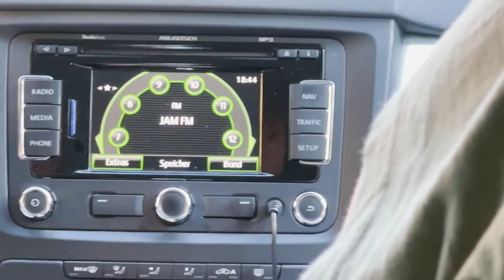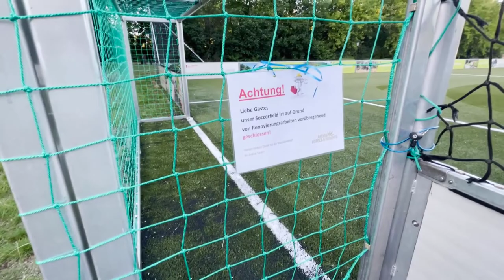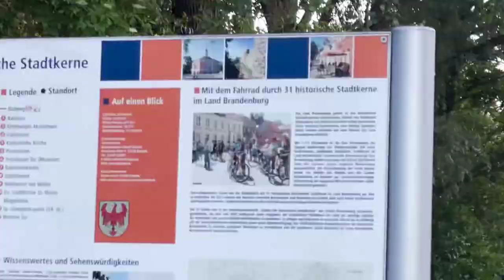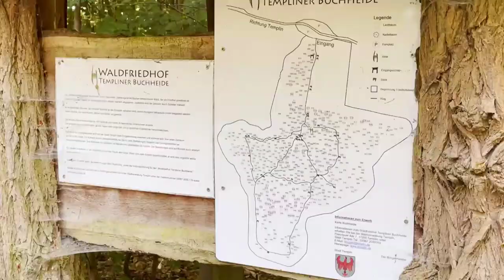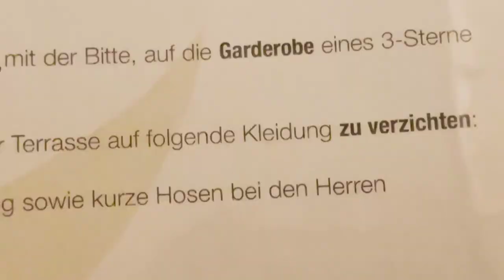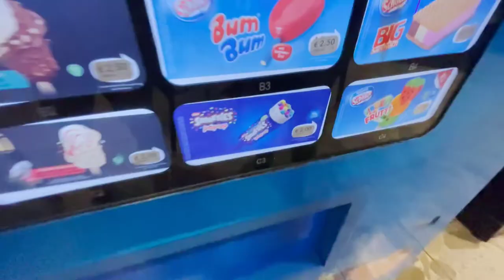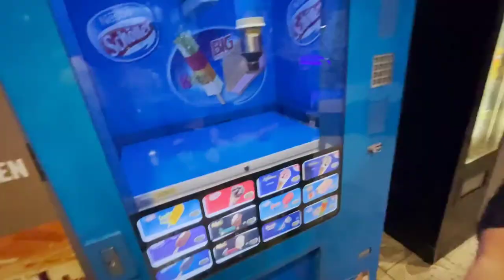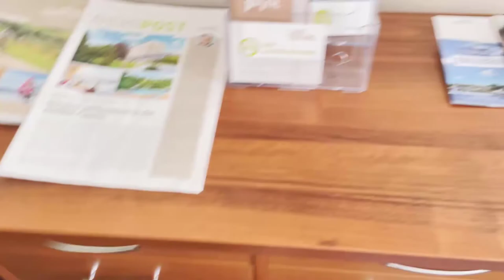Da ist WAS....? Verlassendes Stasi-Hotel mitten im Wald! 😳😱🔥Templin Vlog 2K22 [Deutsch]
Viel Spaß bei dem Video, falls es euch gefallen hat dann last doch gerne mal ein Abo und ein 👍 da.
Um keine Videos mehr zu verpassen Aktiviert gerne die 🛎.
Damit würdet ihr mich echt gut unterstützen danke.⬇️❤

Mein Equipment:⬇
Fifa 22
Mauspad: GIM RGB Gaming Mauspad XXXL LED Mousepad Großes 900 x 400 x 4mm 14 Beleuchtungsmodi Maus Mat Beleuchtung Tastatur Unterlage Extra USB Eingang (Sternhimmel)